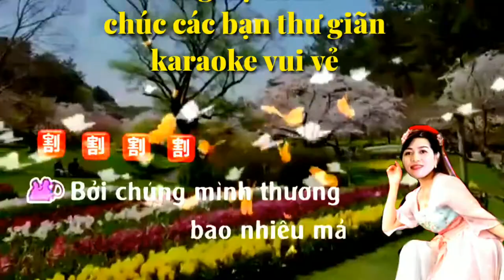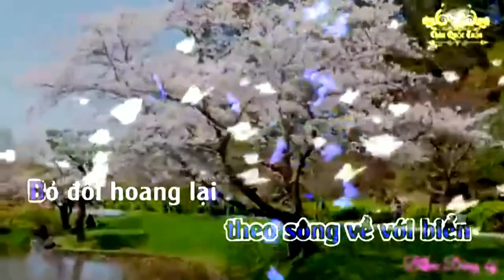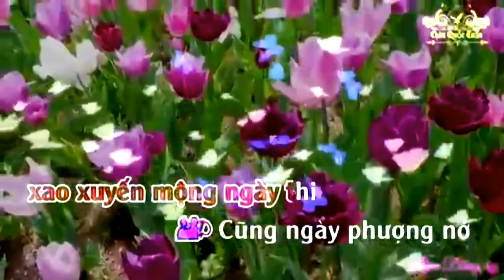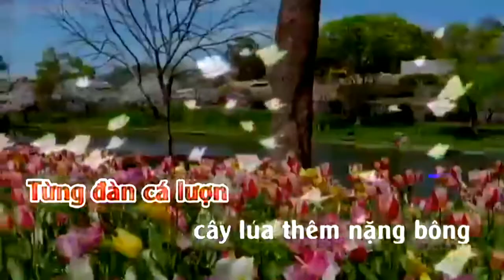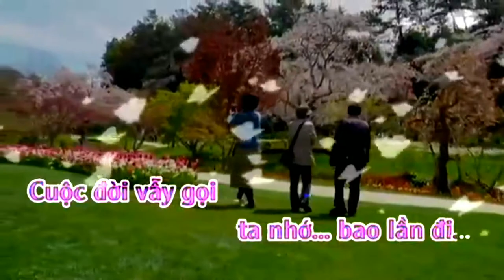Karaoke người đi xây hồ kẻ gỗ (sc)